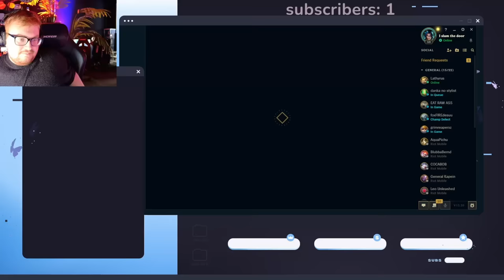MOST GAY MEN ARE HOMOPHOBIC.